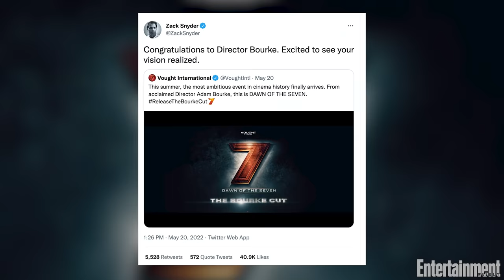'The Boys' Cast Reveals The INSANE Influences For Season 3 | Around the Table | Entertainment Weekly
Antony Starr, Chace Crawford, Claudia Doumit, Eric Kripke, Jensen Ackles and Karen Fukuhara sit down to discuss season 3 of 'The Boys.'